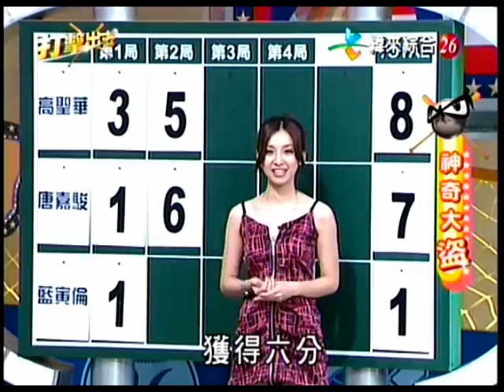20091202 打擊出去2 高聖華、唐嘉駿、藍寅倫